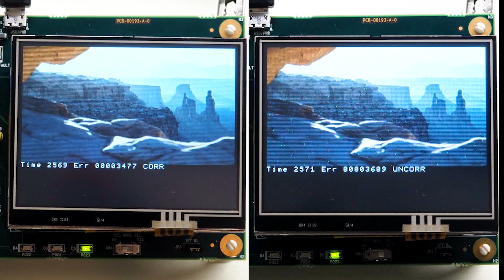Error Correcting Code Memories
Zach Metzinger demonstrates the functionality of ECC memory being put to the test on the MAX32670